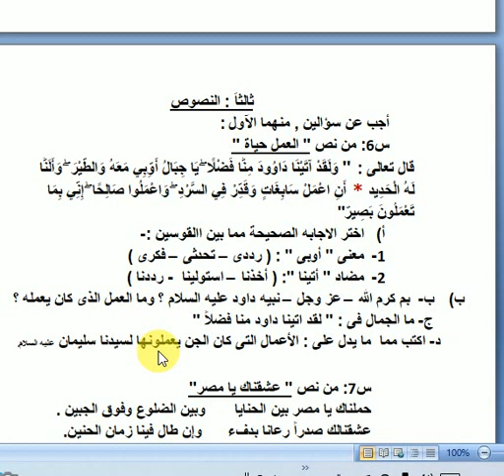الجزء الرابع من امتحان نصف العام لغة عربية الأول الاعدادي